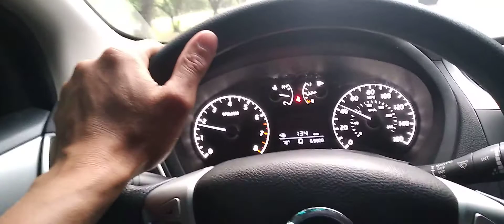de mensajero por san rafael cedros el salvador#trabajo# calles sv